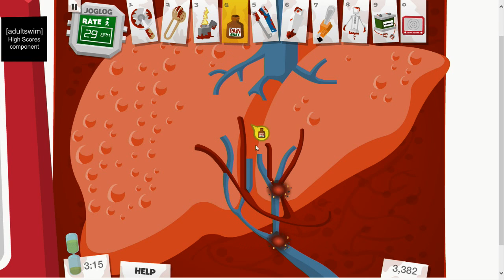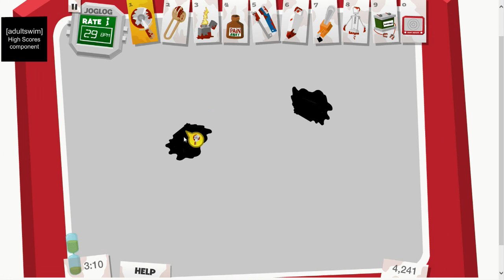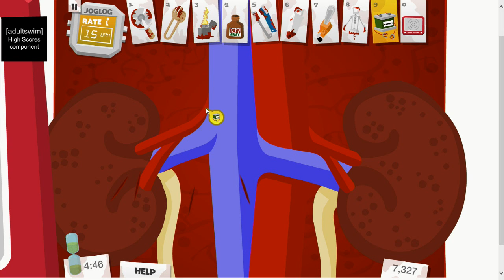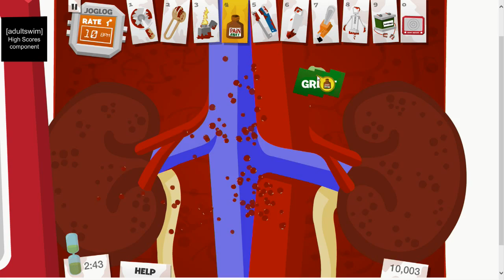Let's Play Amateur Surgeon! Part 6- Aureola, Bleed, and Horrace (Dwayne)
We find out what really happened...